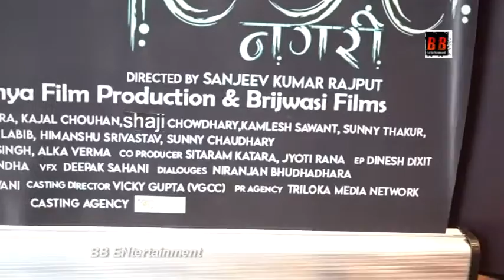Most Controversial Film of 2023 Mahakal Nagri Grand Motion Poster Release by Sanjeev Kumar Rajput